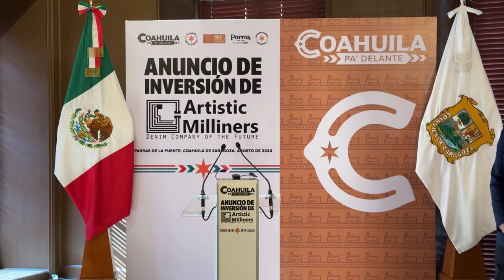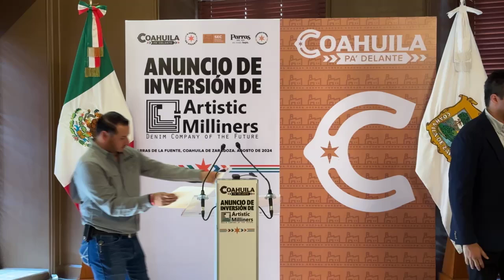¡Más buenas noticias para Coahuila!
EnVivo | ¡Más buenas noticias para Coahuila! Le damos la bienvenida a la empresa Artistic Milliners, líder mundial en la fabricación textil que se instalará en nuestro pueblo mágico de Parras con una inversión de 700 MDP y 3000 empleos para nuestra gente. Seguimos potencializando todas las regiones de Coahuila